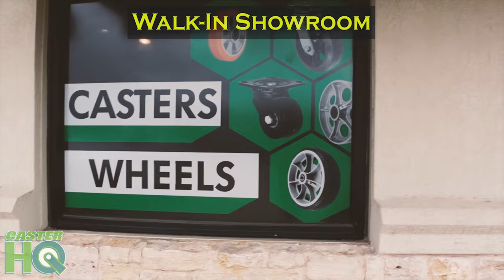CasterHQ Warehouse & Showroom Tour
Take a quick Caster Headquarters Tour (CasterHQ's) of our main operating facility. This video shows CasterHQ's Warehouse & Showroom Tour and operations. We are a Texas-owned and operated Small business with one of the broadest reaches across the internet in the caster and wheel e-commerce marketplace. We currently have around 12-15 employees and two buildings; one building is our working warehouse, where we process orders and ship, which you will see in this video today. Our other location is strictly some offices and a sizeable over-stock warehouse where we can keep a large amount of inventory at all times to fulfill the demand of our loyal customers.

CasterHQ is known to have one of the widest selections of the highest quality industrial casters on the market. We have every type of caster wheel and caster series you can find. We sell all major caster and wheel manufacturer brands including Colson, Shepherd, Albion, Blickle Casters, Durastar Casters, Everest Casters, P&H Casters (PH Casters), Trio Pines Casters, and more! We also sell B&P Brand hand trucks and replacement parts, berliss bearings and hardware, and many other well-known and trusted brands here in the USA.

Our website is one of the best caster and wheel websites and easiest to use to find just about any caster, wheel, hand truck, or material handling product you may be looking for. We pride ourselves on our amazing and knowledgeable customer service and quick shipping times. We are able to process and ship most orders the same business day it was placed from our Texas-based warehouse and storefront.

Please give us a chance to earn your business and become one of the family. We will work hard to make sure you are 100% satisfied throughout the entire ordering process all the way until the package is delivered to your door.

We hope to be able to provide a solution to your caster needs and welcome you to the CasterHQ Family!

Chapters:
0:00 Intro
0:10 Delivery Truck
0:16 Exterior of Shop
0:25 Showroom
0:30 Warehouse Tour
1:20 Order Processing
1:40 Warehouse Manager & Team
2:06 Dathan Driving Forklift
2:25 Loading Truck
2:40 Family Owned & Operated Business
2:50 Shop CasterHQ - Visit our Website
2:56 End of Video with Logo